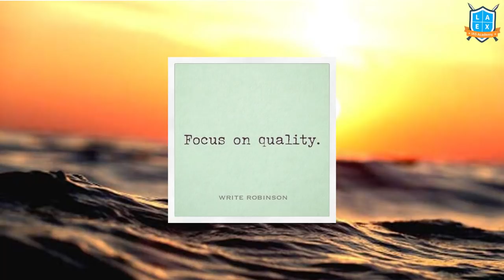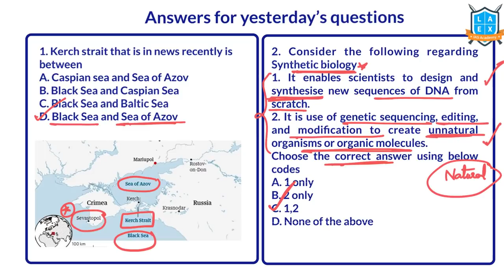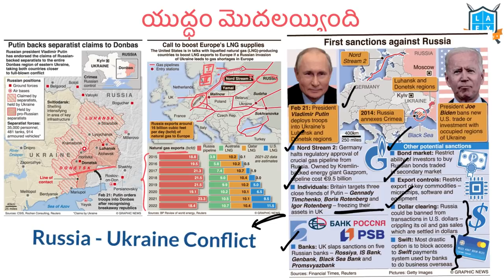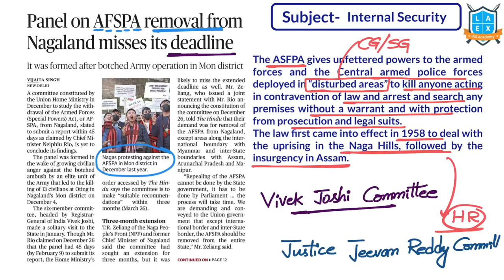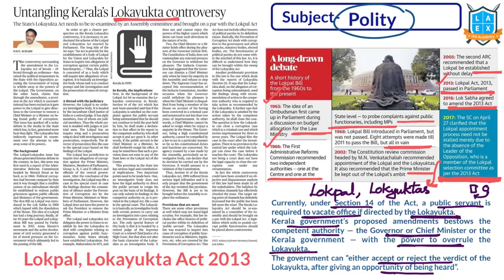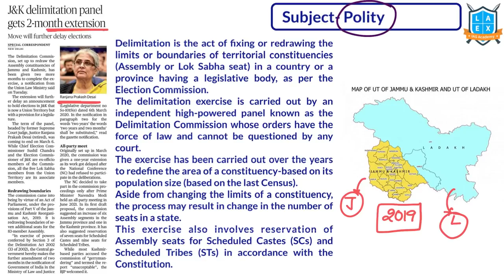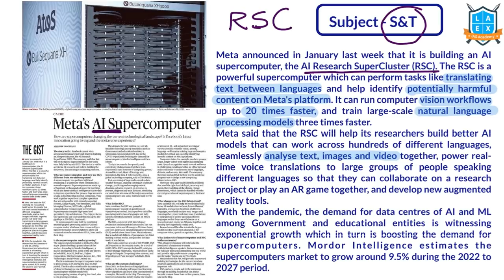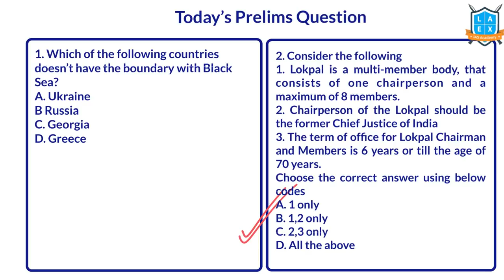Telugu (23-2-2022) Current Affairs The Hindu News Analysis ||Mana La Excellence